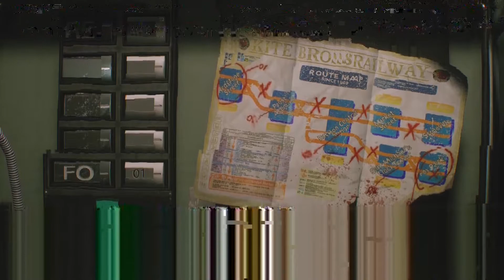NEED A SHOWER AFTER THIS - Resident Evil 3: Remake | Xbox Walkthrough Pt. 4 (Sewers)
Jill is gonna need a shower after all this clears out! HOPEFULLY... 😂🙏